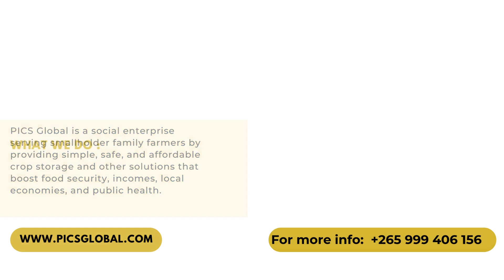PICS ESA Ltd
The PICS Bag is a hermetic solution that eliminates post-harvest losses and the need for pesticides. The bag is made using low-cost technology, designed to ensure long-term crop storage, and guaranteed to be effective with most crops.